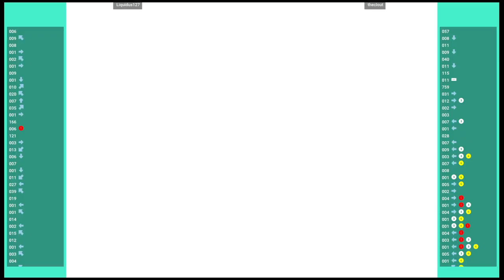CVS1 🕹 Liquidus127 VS theclout | Fightcade 🇺🇸